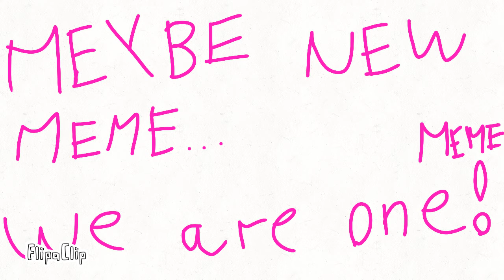We are one meme